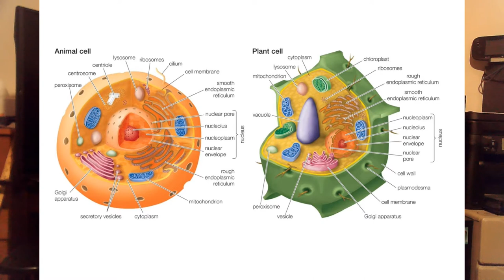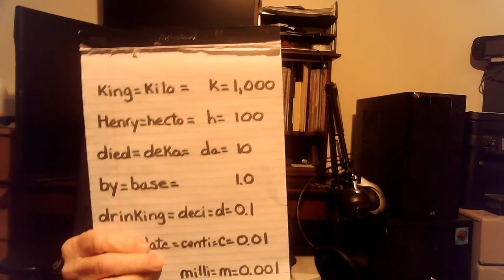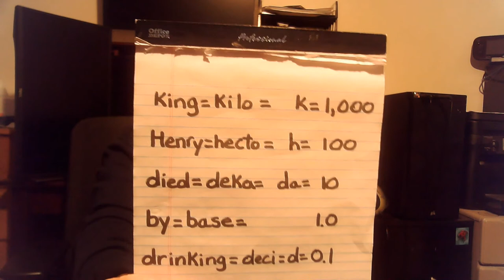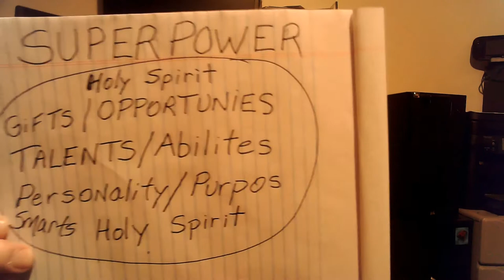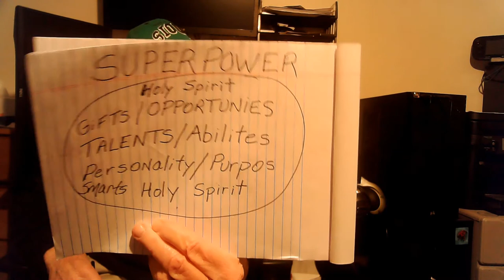Mr. C 7th and 8th Grade Science - Spring '21 1-28-21 - Lecture 16